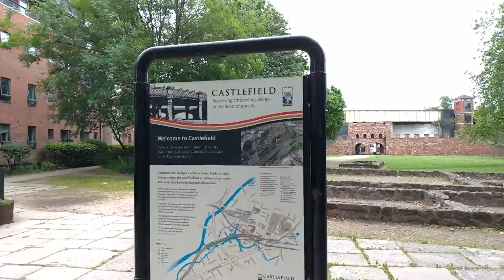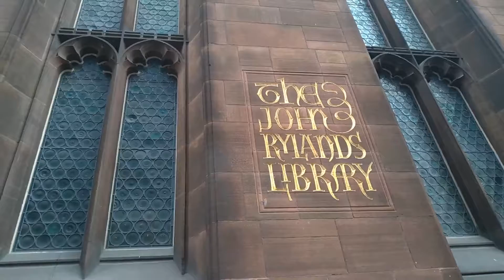WELCOMING our friend | FIRST day in Manchester UK